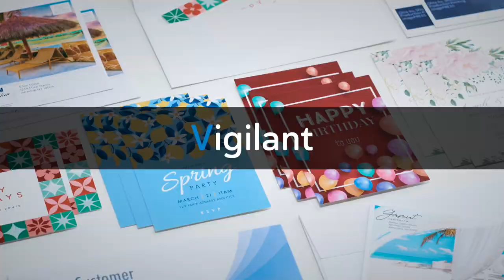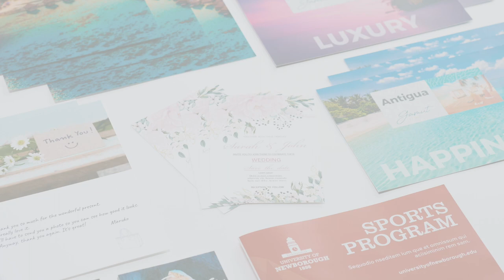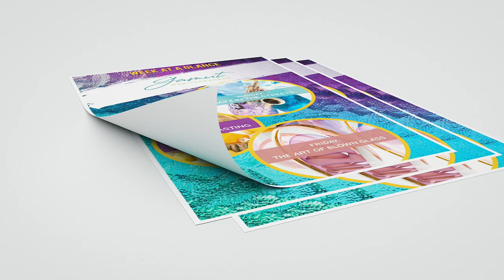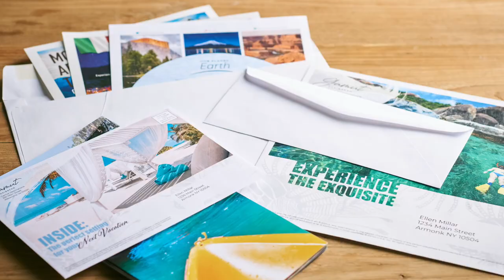Introducing the Canon imagePRESS V900 Series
Introducing the imagePRESS V900 Series. These
light- to mid-volume production digital color presses
are designed to offer impressive productivity,
repeatable color, and incredible automation.